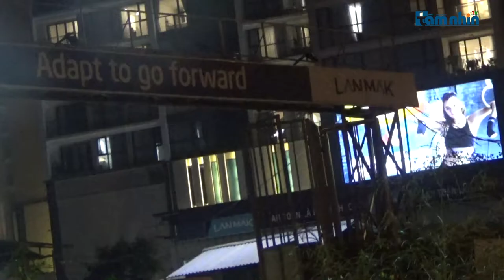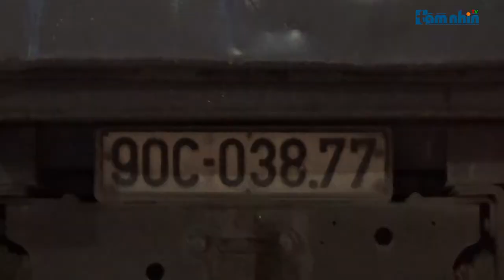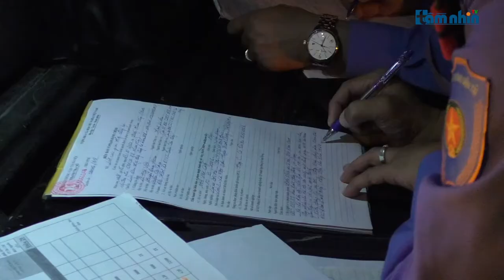Khó khăn trong công tác xử lý các xe quá tải hoành hành trên đường Phạm Hùng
Tầm nhìn TV: Trước tình trạng nhiều xe tải chở vật liệu xây dựng, bùn đất, phế thải phục vụ các dự án xây dựng trên địa bàn quận Cầu Giấy, Hà Nội làm rơi vãi ô nhiễm môi trường, mất an toàn giao thông. Liên ngành các cơ quan chức năng quận Cầu Giấy đã vào cuộc kiểm tra xử lý. Tuy nhiên, chỉ cần một xe bị tổ công tác xử lý, các xe khác lập tức án binh bất động hoặc quay đầu thay đổi lộ tuyến, gây không ít khó khăn trong quá trình xử lý vi phạm.